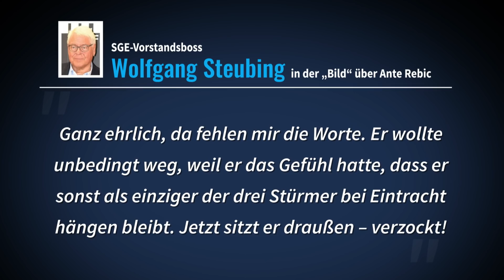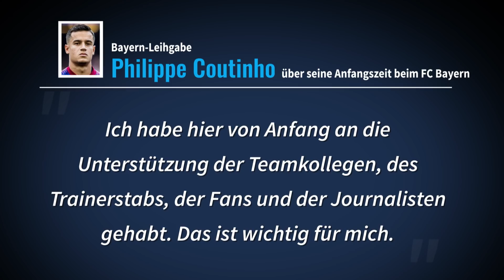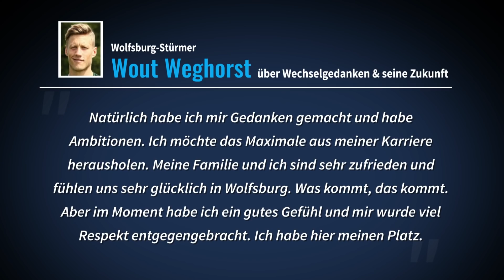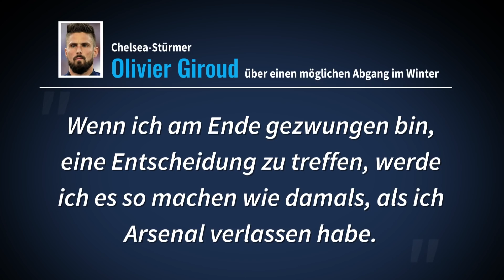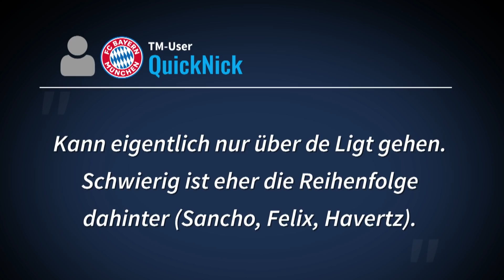Bayern: Kommt Coutinho günstiger? – Waldschmidt als Lewa-Backup | TRANSFERMARKT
Heute bei Transfermarkt TV: Bekommt der FC Bayern Philippe Coutinho günstiger? Laut der „AS“ hat sich der FC Barcelona entschieden, dass der Brasilianer nie wieder für die Katalanen auflaufen und verkauft werden soll. Demnach sind die Klub-Verantwortlichen angeblich bereit, die fixe Ablöse in Höhe von 120 Mio. Euro neu zu verhandeln. Mit einem Marktwert von 90 Mio. Euro ist Coutinho der wertvollste Profi im Bayern-Kader: Wir haben euch gefragt: Wie viel würdet ihr für die Leihgabe aus Barcelona im Sommer zahlen? Beim Ziehen der Kaufoption wäre der 27-Jährige der teuerste Bundesliga-Transfer aller Zeiten.

In Sachen Stürmer-Backup für Torgarant Lewandowski will die italienische Quelle „calciomercato“ erfahren haben, dass der FCB Freiburg-Angreifer Luca Waldschmidt im Visier haben soll.

Außerdem schauen wir auf die 20 Nominierten zum Golden Boy Award. Mit einem Marktwert von 100 Mio. Euro sind Dortmunds Jadon Sancho und Atlético-Profi João Félix die wertvollsten Spieler auf der Liste. Auch Titelverteidiger Matthijs de Ligt ist nominiert. Wer ist euer Favorit auf die Auszeichnung?